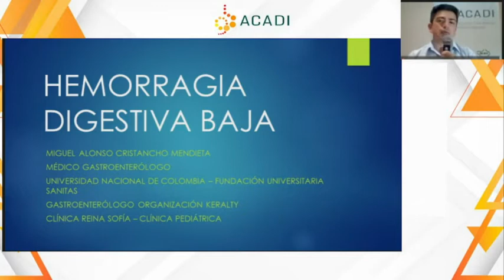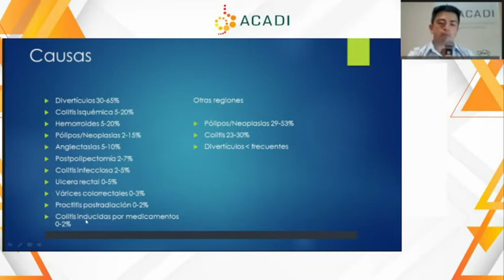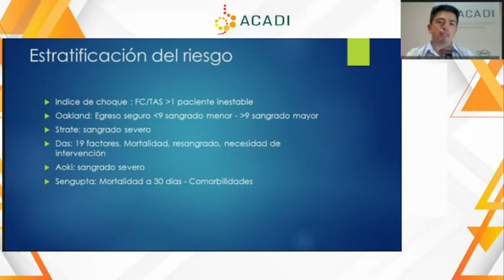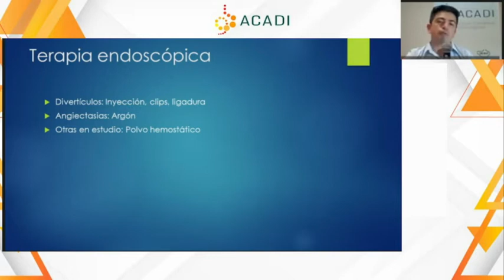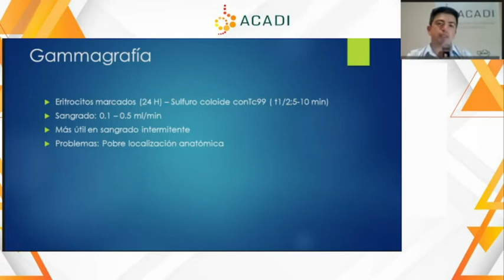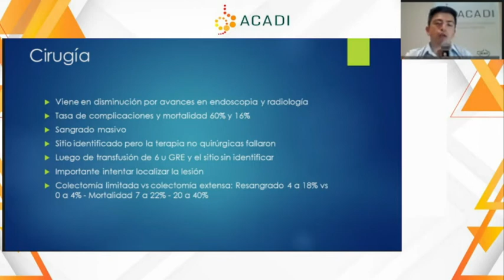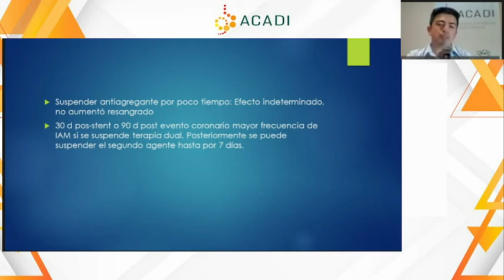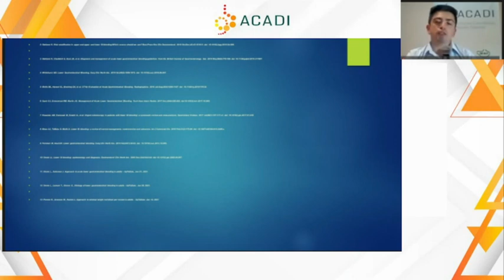B3 5 Manejo de sangrado digestivo inferior Dr Miguel Cristancho